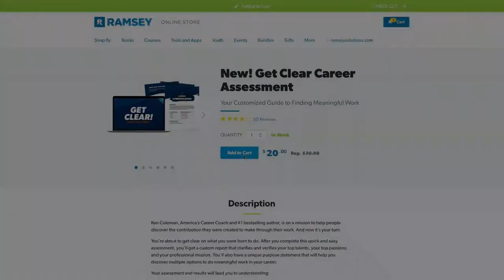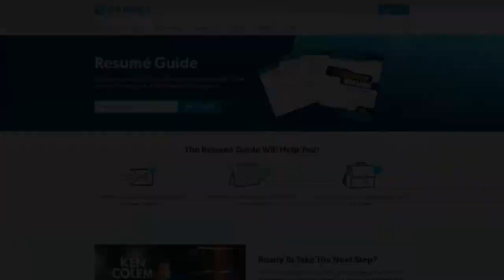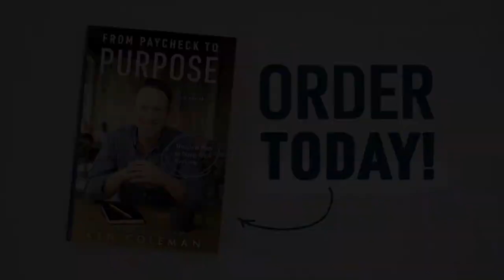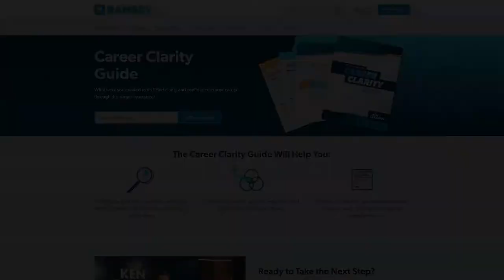5 Early Signs Of A Toxic Work Environment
5 Early Signs Of A Toxic Work Environment